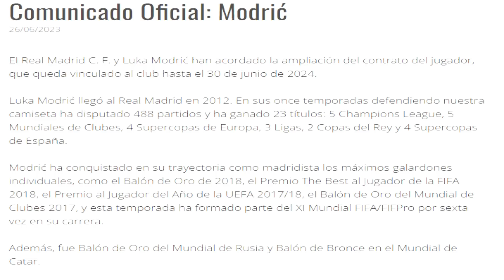🚨OFICIAL MODRIC 2024. ¿JUGARÁ? • PAREJO CERCA DE FICHAR por el BARÇA y SE ACERCA ORIOL ROMEU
¡¡JKCNEWS!!
- Modric renueva! todos los detalles y mi opinión.
- El pivote que está más cerca del Barça es Parejo. Toda la información.
- Oriol Romeu podría también fichar por el Barça al ser una operación low cost.